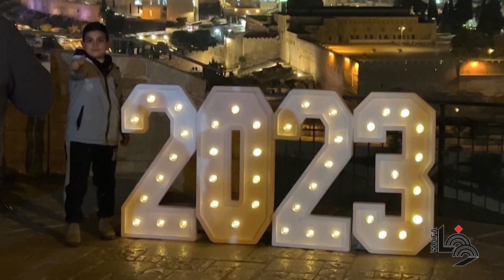مواطنون يلتقطون صورا مع لافتة مضاءة بالرقم 2023 على جبل الزيتون في القدس للترحيب بالعام الجديد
People pose for pictures with a lit up 2023 sign at the Mount of Olives in Jerusalem to welcome the New Year.